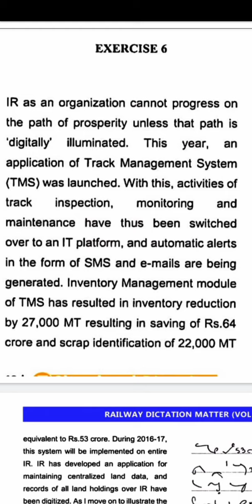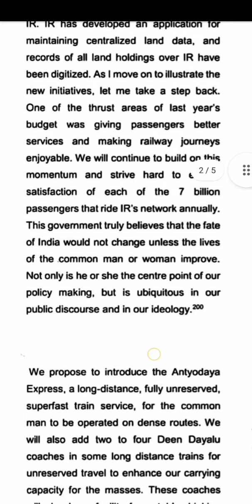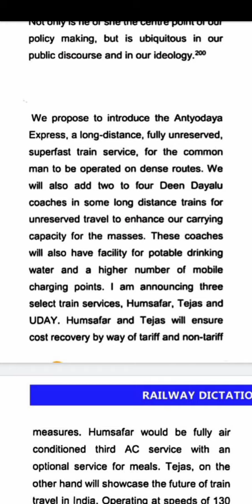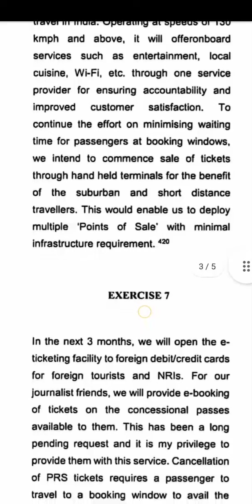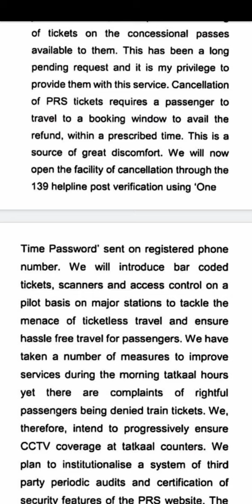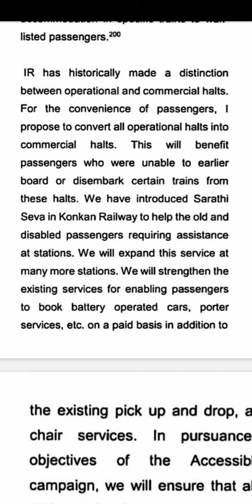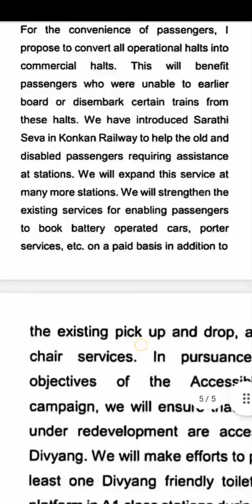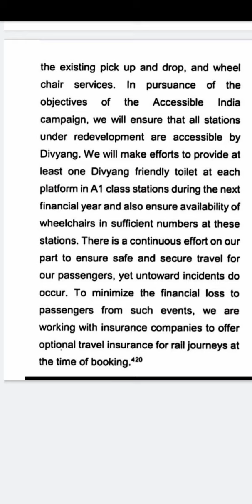100 WPM RRB SHORTHAND DICTATION MIX MATTER 840 WORD Ex- 6/7